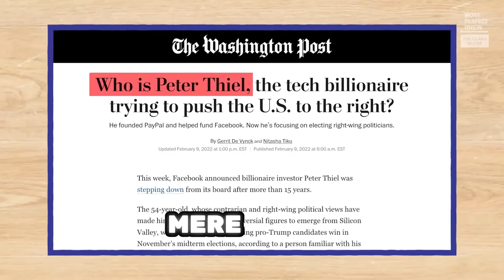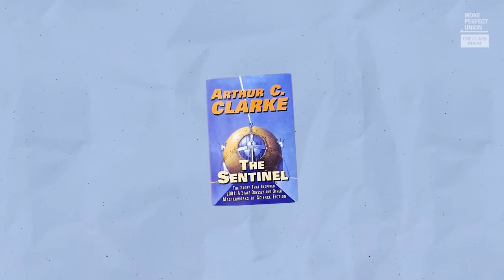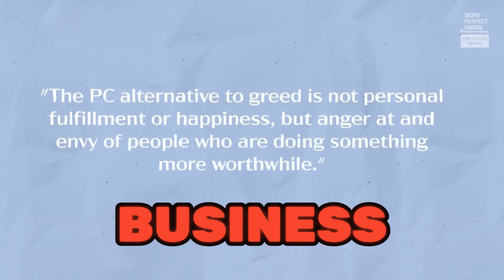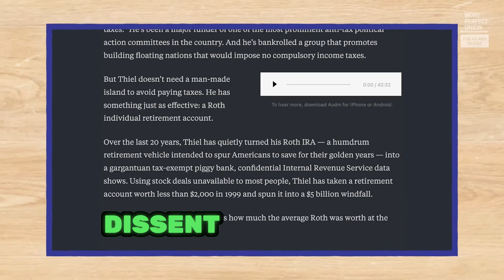Peter Thiel's World. Tech Mogul to Political Powerhouse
We all live in Peter Thiel's world., where his influence reigns supreme. From his early days at PayPal to his unsettling foray into politics, witness how this tech mogul's ambitions reshape our reality. Delve into the murky depths of Thiel's world as we unravel the threads of his villainous schemes, exposing the true face behind the facade of power and control. Join us as we navigate the labyrinth of Thiel's empire, encountering names like Elon Musk and Rene Girard along the way, and uncover the unsettling truth lurking beneath the surface of his empire.